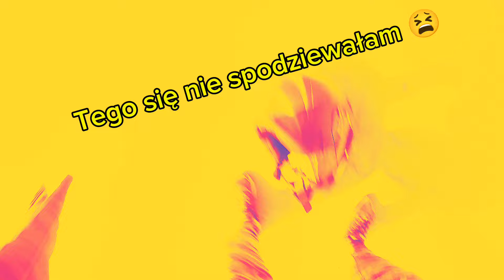Pechowy powrót z Kartuz ☹️ |Suzuki BANDIT 650n leży... |Jak zabezpieczyć kask przed owadami?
Cześć! Mam na imię Olga a to mój motocyklowy VLOG 🥰💕

Dodaję filmy gdzie pokazuję okolicę w której mieszkam -KASZUBY. Czyli motocyklowy raj na ziemi 🥰😎🩷
Znajdzie się też kilka bardziej... "prywatnych" treści 🫣😆♥️

Zapraszam Cię do komentowania- chętnie dowiem się co u Ciebie słychać ☺️

Życzę miłego oglądania! Buziaki 🥰🩷